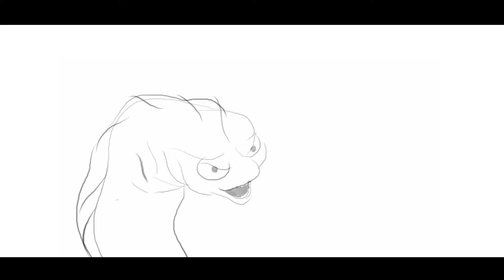Animation study - Character eel - By Akhil Narayanan